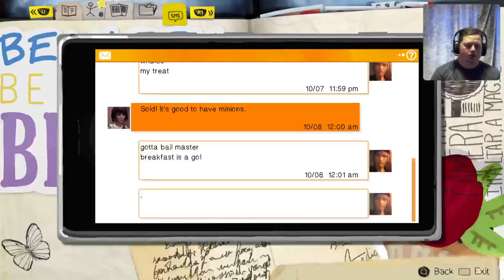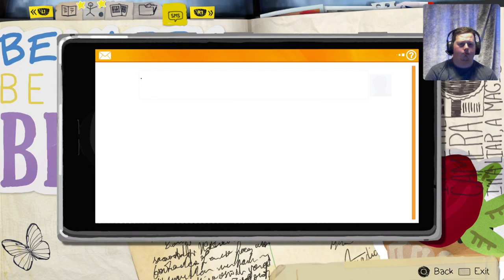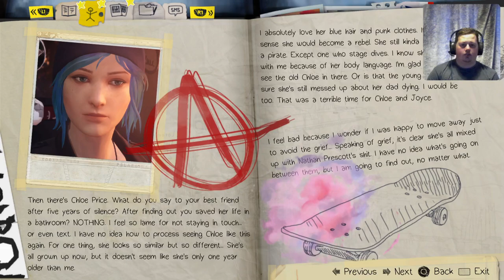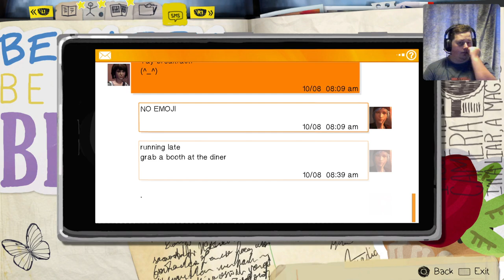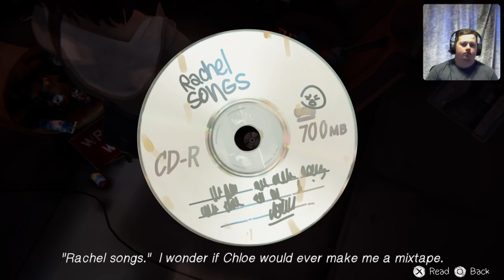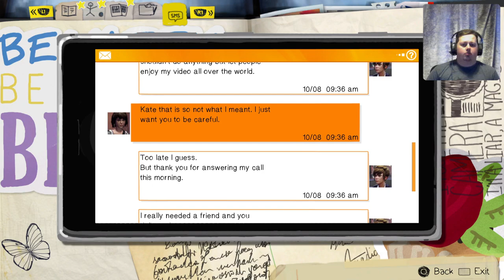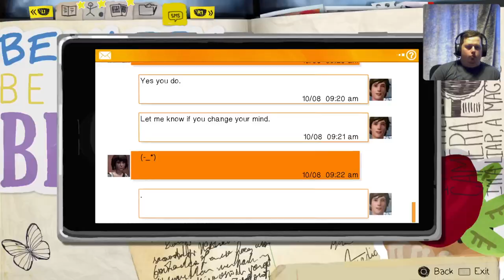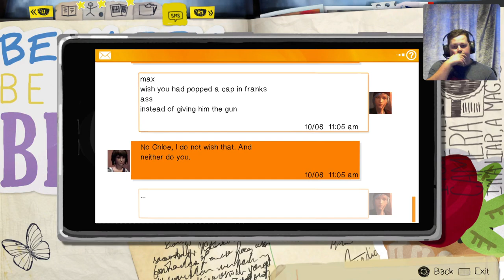Life is Strange Remastered - Episode 2 Out of Time (PS5 HDR)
Life Is Strange is an episodic adventure video game developed by Dontnod Entertainment and published by Square Enix's European branch. The first installment of the Life Is Strange series, the game was released in five episodes periodically throughout 2015 for PlayStation 3, PlayStation 4, Windows, Xbox 360, and Xbox One. It was ported to OS X and Linux in 2016 and iOS and Android in 2017–2018. A remastered version of the game was released as part of the Life Is Strange Remastered Collection in February 2022.